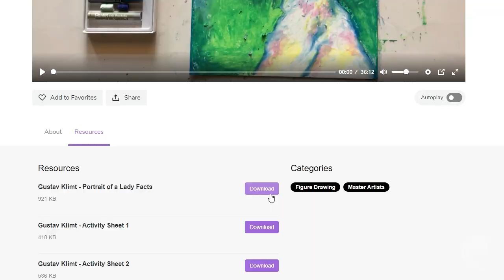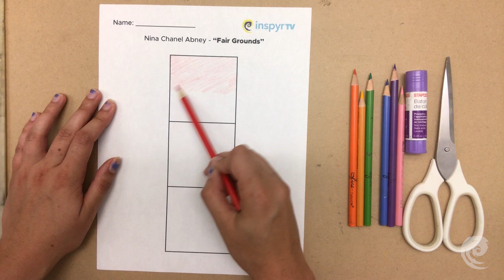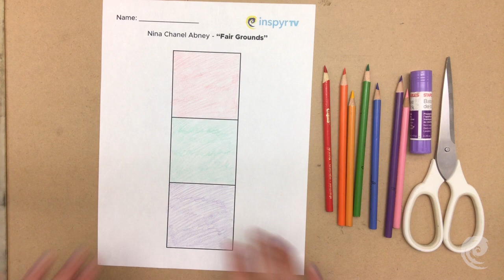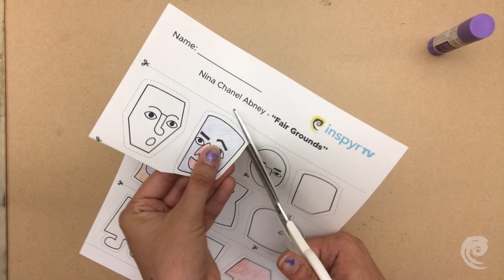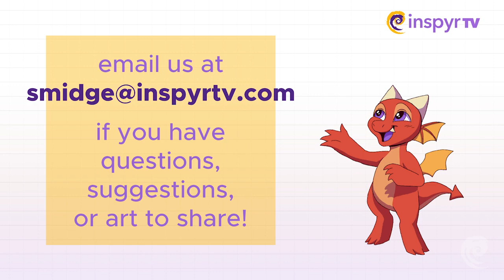Master Artist Monday (PRIDE edition!) - Nina Chanel Abney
Happy Pride Month! This June, we're learning about Nina Chanel Abney, a queer, contemporary, American artist who works in a variety of mediums and subject matters. Today's project is inspired by her piece "Block People" from her exhibition "Fairgrounds!"